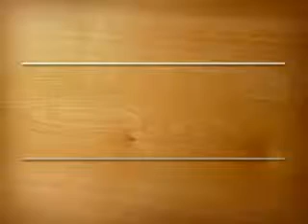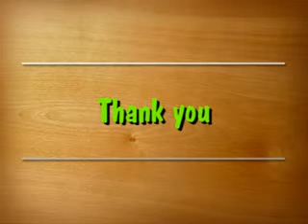Mucociliary [Ear, Nose and Throat]